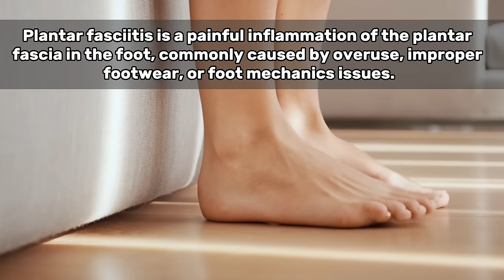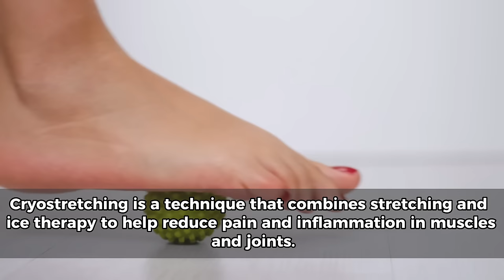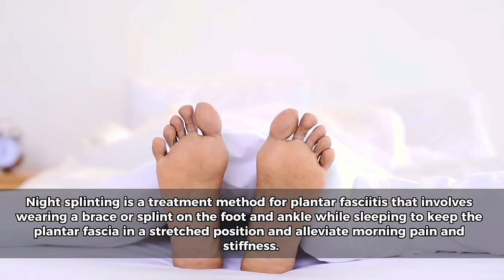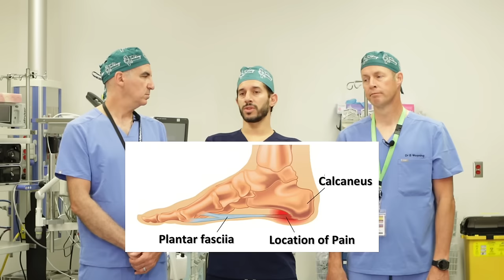Plantar Fasciitis: Causes and Treatments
In this episode of Talking with Docs, the hosts are joined by Dr. Arora, a foot and ankle specialist, to discuss plantar fasciitis. Plantar fasciitis is a common condition that causes pain and inflammation in the heel and bottom of the foot, and it can be a frustrating and debilitating issue for many people.

During the episode, Dr. Arora shares his expertise on the causes, symptoms, and treatment options for plantar fasciitis, including stretching exercises, footwear modifications, and various medical interventions. The hosts also ask Dr. Arora questions about the latest research and advancements in the field of foot and ankle care, and he provides valuable insights and advice for viewers who may be experiencing foot pain or other related issues.

Overall, this episode of Talking with Docs is a must-watch for anyone interested in learning more about plantar fasciitis and how to manage this common foot condition. Whether you are a healthcare professional, a patient, or simply someone who wants to stay informed about the latest developments in medical science, you will find this episode to be informative, engaging, and insightful.